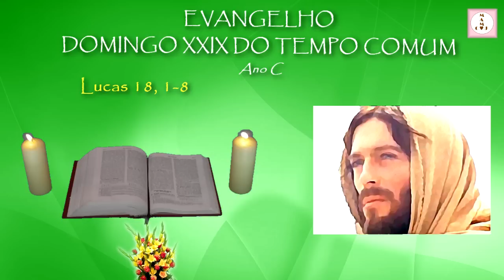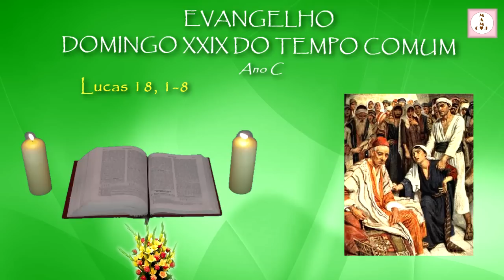EVANGELHO - DOMINGO XXIX DO TEMPO COMUM - Lucas 18, 1-8 - Ano C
Naquele tempo,
Jesus disse aos seus discípulos uma parábola
sobre a necessidade de orar sempre sem desanimar:
«Em certa cidade vivia um juiz
que não temia a Deus nem respeitava os homens.
Havia naquela cidade uma viúva
que vinha ter com ele e lhe dizia:
'Faz-me justiça contra o meu adversário'.
Durante muito tempo ele não quis atendê-la.
Mas depois disse consigo:
'É certo que eu não temo a Deus nem respeito os homens;
mas, porque esta viúva me importuna,
vou fazer-lhe justiça,
para que não venha incomodar-me indefinidamente'».
E o Senhor acrescentou:
«Escutai o que diz o juiz iníquo!...
E Deus não havia de fazer justiça aos seus eleitos,
que por Ele clamam dia e noite,
e iria fazê-los esperar muito tempo?
Eu vos digo que lhes fará justiça bem depressa.
Mas quando voltar o Filho do homem,
encontrará fé sobre a terra?».